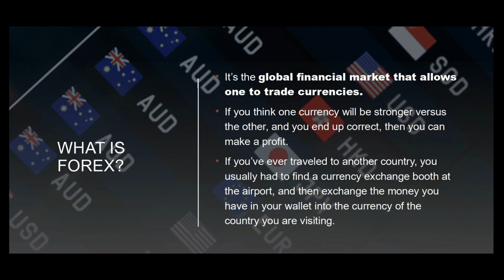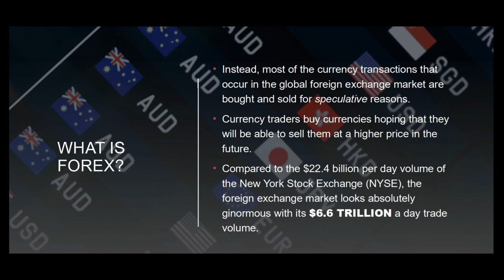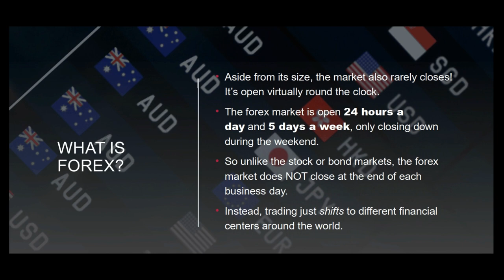What is forex?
It’s the global financial market that allows one to trade currencies.
If you think one currency will be stronger versus the other, and you end up correct, then you can make a profit.
If you’ve ever traveled to another country, you usually had to find a currency exchange booth at the airport, and then exchange the money you have in your wallet into the currency of the country you are visiting.